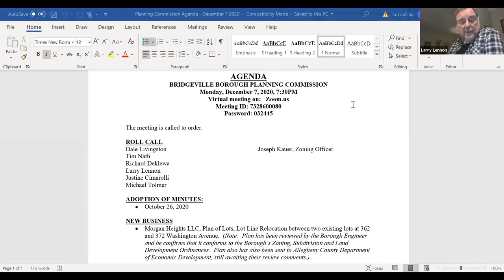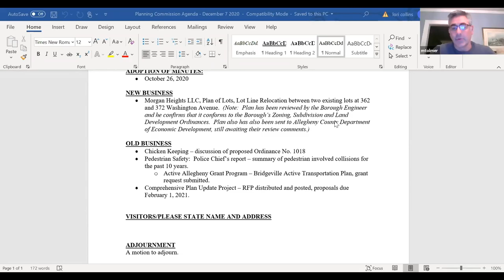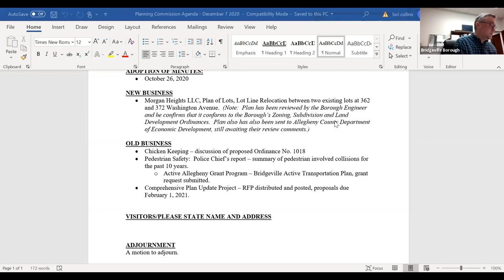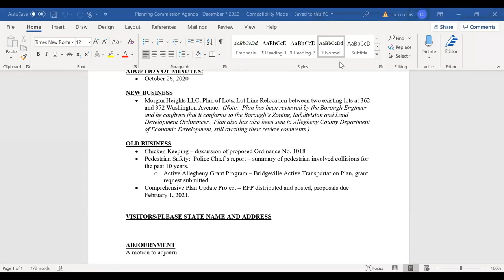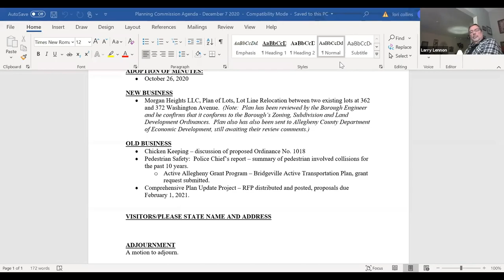Bridgeville Planning Commission: Dec. 7, 2020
Full video of the planning commission's Dec. 7 meeting, held via Zoom webconference.